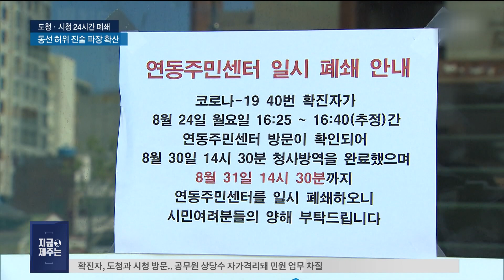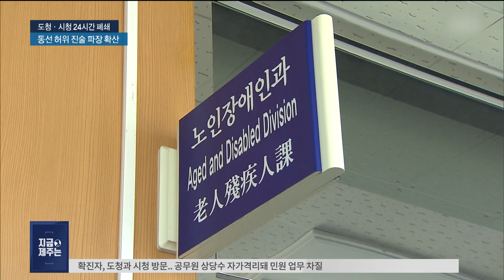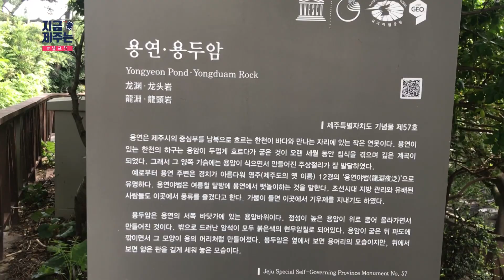[20년 9월 1일] 지금 제주는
장소 : 용연구름다리

주소 : 제주 제주시 용담2동

비고 : 용이 나온다는 전설이 있는 다리